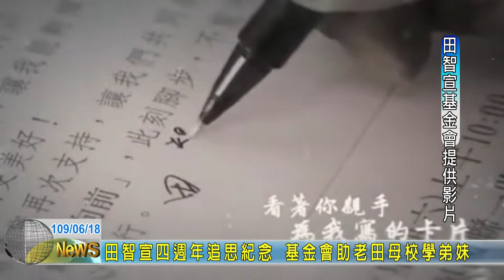20200618 10 田智宣四週年追思紀念 基金會助老田母校學弟妹